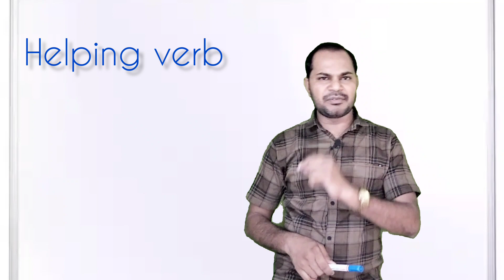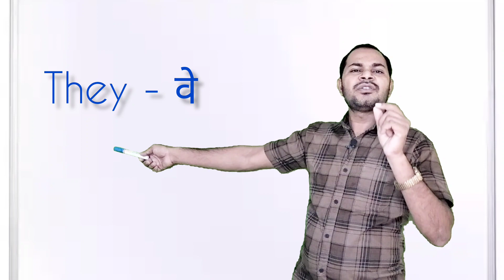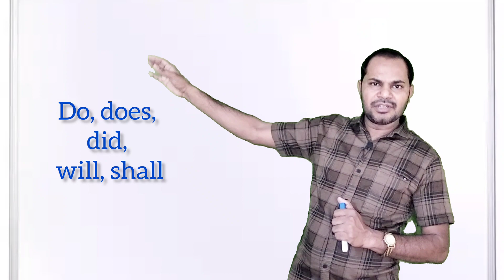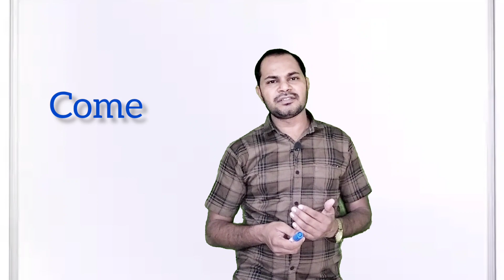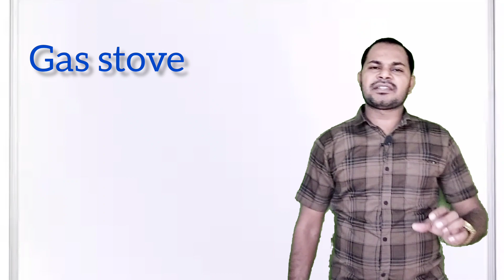Spoken English basic class1, Spoken Class, Basic English smarteducation @uniquestudy&knowledge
This channel is made for education and information, if you like the video of this channel please subscribe to the channel, share link and press well I can to get instant notification thank you 🙏

1)This video has no negative impact on the original works (It would actually be positive for them)
2)This video is also for teaching purposes.
3)It is not transformative in nature.
4)I only used bits and pieces of videos to get the point across where necessary,